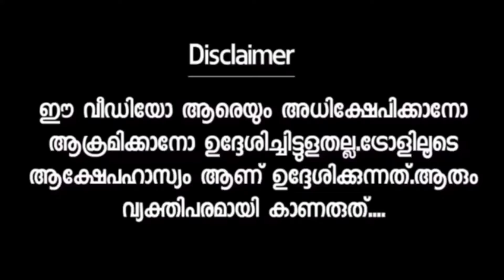സംഗീതം ഇങ്ങനെയും പാടാന്‍ കഴിയുമോ CHINESE SONG | MALAYALAM | TROLL VIDEO